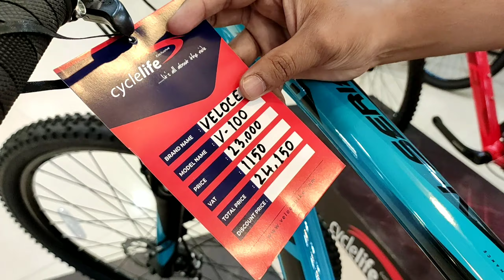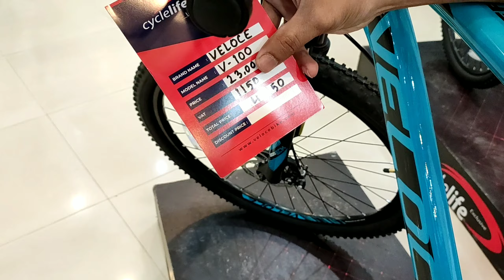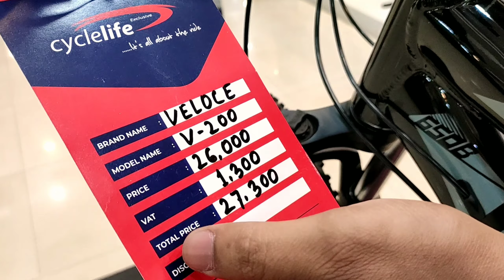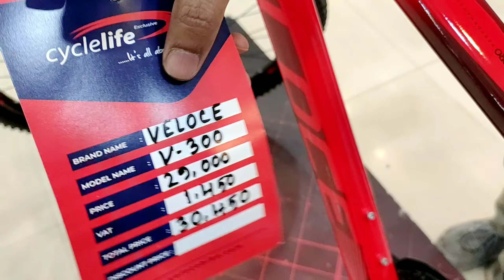NEW BICYCLE SERIES |২০২২ সালের সেরা সাইকেল সিরিজ |Veloce V100 - V300 Series Review | Cyclelife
CycleLife Exclusive

Specifications

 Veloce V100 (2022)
Price: 23000 BDT+5% VAT
Frame: 650B, 6061 Light Weight Alloy With Internal Cable Routing
Color: Blue
Transmission: 21 Speed
 Front Derailleur: Shimano Tourney
Rear Derailleur: Shimano Altus M310
Shifter: Shimano EF500
Crank: Shimano TY301
Freewheel: Shimano TZ500
Handle Bar: 700mm Alloy
Stem: Veloce
Suspension: SR Suntour XCM 120mm
Head set: Veloce
Brake set: Zoom
Chain: KMC
Pedal: Meghna 284 PVC
Rim: 650B Double Wall Alloy
Seat post: Veloce 27.2mm
Hubs: Veloce
Grips: Meghna Lock-On
Tires: Meghna 650B X 2.1
Rotor: Zoom
B.B: 122 Cartridge
Saddle: Veloce

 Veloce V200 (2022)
 Price: 26000 BDT+5% VAT
 Color: Grey
Transmission: 24 Speed
Rear Derailleur: Shimano Acera M360
Shifter: Shimano M315
Crank: Shimano TY301
Cassette: Shimano HG200
Stem: Veloce
Head set: Veloce
Brake set: Tektro M280
Chain: KMC
Pedal: Alloy
Hubs: Veloce
Grips: Meghna Lock-On
Rotor: Tektro
B.B: 122 Cartridge
Saddle: Veloce

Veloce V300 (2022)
Price: 29000 BDT+5% VAT
Color: Red
Transmission: 24 Speed
Front Derailleur: Shimano Tourney TX800
Shifter: Shimano M315
Crank: Shimano TY301
Cassette: Shimano HG200
Stem: Veloce
Suspension: SR Suntour XCM 120mm (Lock Out) Head set: Veloce
Brake set: Shimano MT200
Chain: KMC
Pedal: Alloy
Hubs: Shimano TX 505 Central Lock
Grips: Meghna Lock-On
Rotor: Shimano 160mm Central Lock
B.B: 122 Cartridge
Saddle: Veloce

👤Rakib Bro

👤Ferdous Raju

Artist Name: BDMiX MUSiC